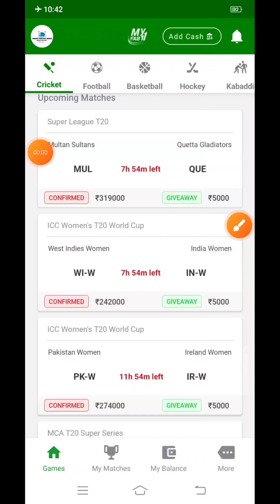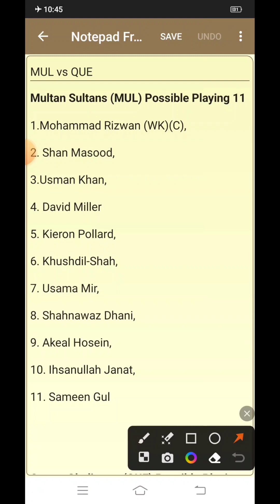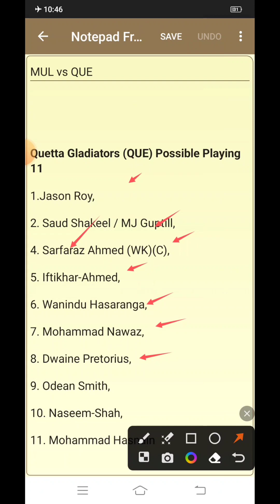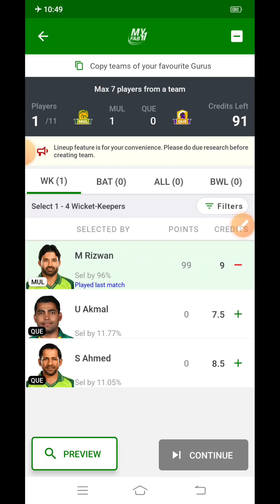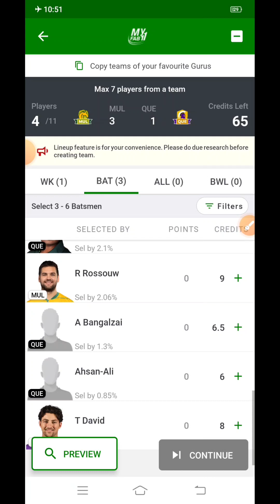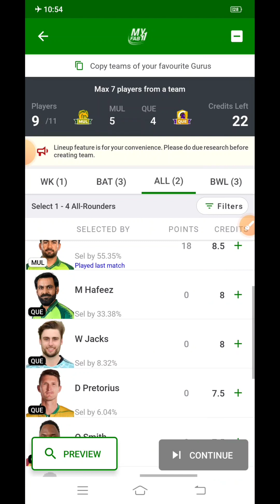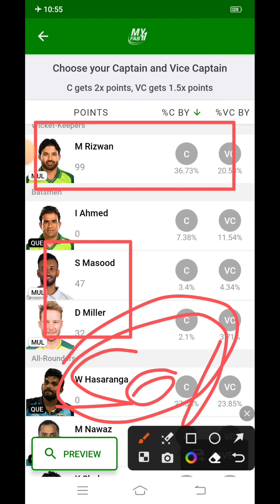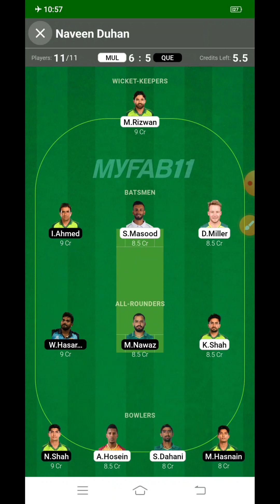MUL vs QUE 3rd T20 Match | PSL T20 | Multan Sultans vs Quetta Gladiators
MUL vs QUE 3rd T20 Match | PSL T20 | Multan Sultans vs Quetta Gladiators | Duhan Fantasy House |

UPDATES